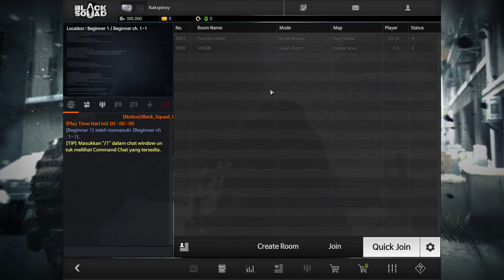BlackSquadGame Nakspinoy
Nakspinoy Black Squad Game Indonesia with 300 ping.

Sorry for being noob.